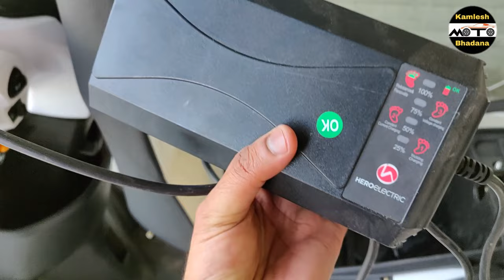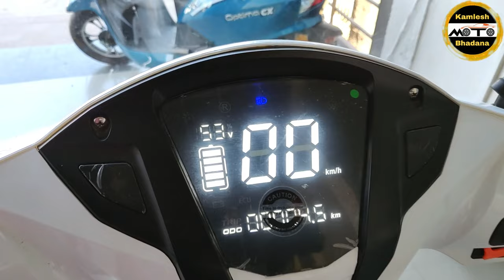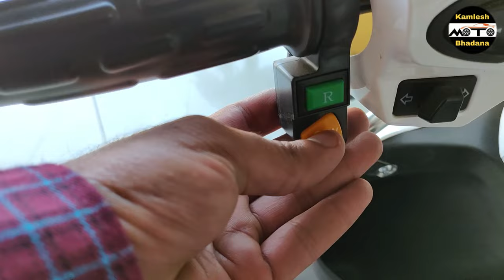Hero Electric Optima CX With Lithium Ion Battery | Hero Optima CX electric scooter Review 2023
About This Video :- Aaj ki video me hamne baat ke hai Hero electric ke taraf se aane wale Optima CX ki jiske ander aapko milaigi lithium ion battery. complete review hone wala hai latest Optima CX 2023 variant ka.

Hero Electric Dealer Details -
( Goldan Motors Jaipur Rajasthan - 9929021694 )

GoPro Hero 9 :

GoPro Hero 11 :